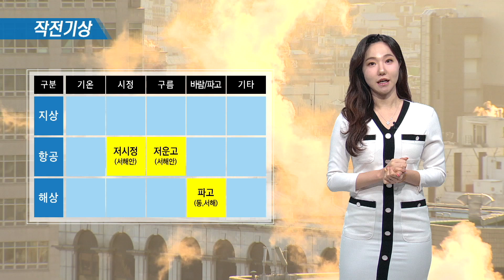12월 6일 작전기상